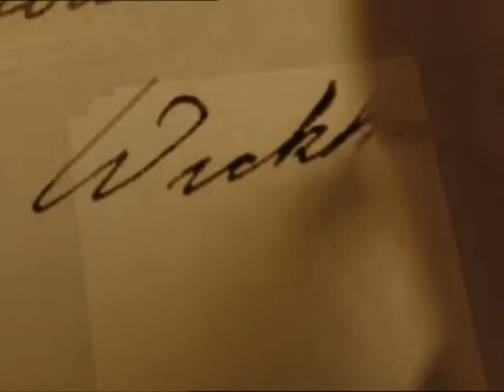Becoming Jane - Vášeň a cit ♥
Story about life Mrs. Jane Austin